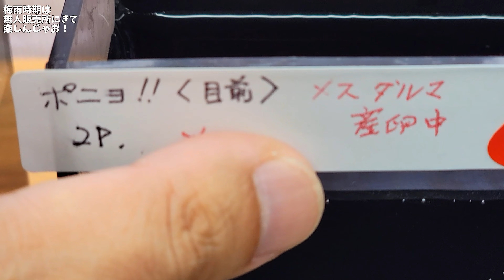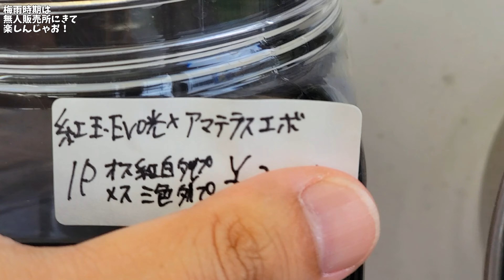【メダカ】この時期の正しい戯れ方を教えます❕という気持ちが大事だと思った件